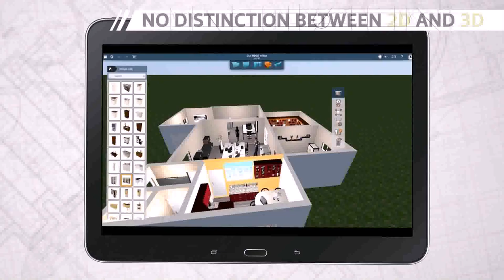Tiny House Building App (see description)